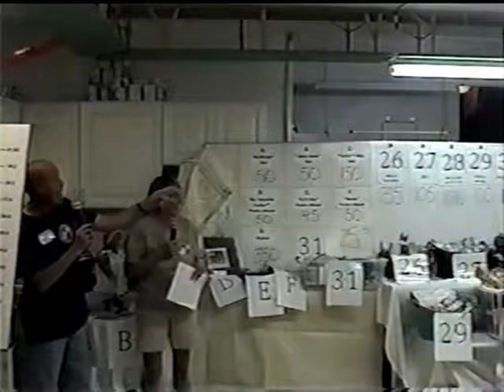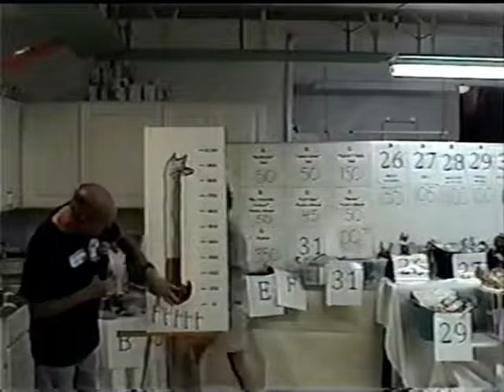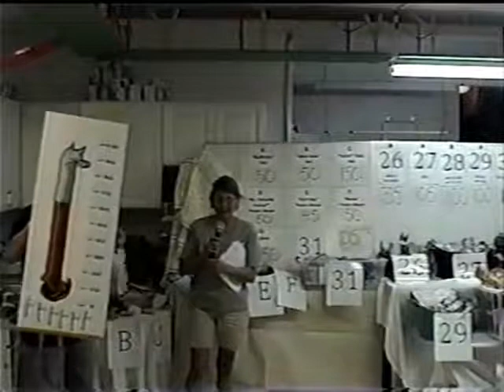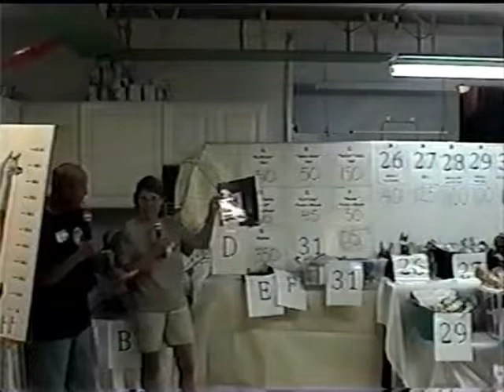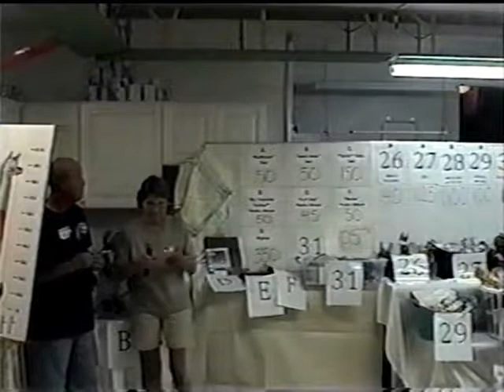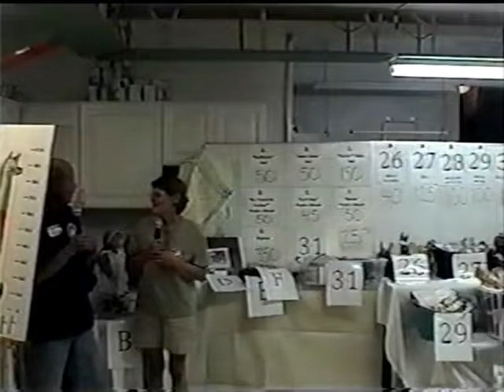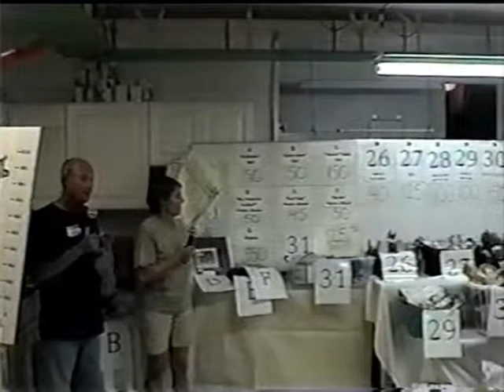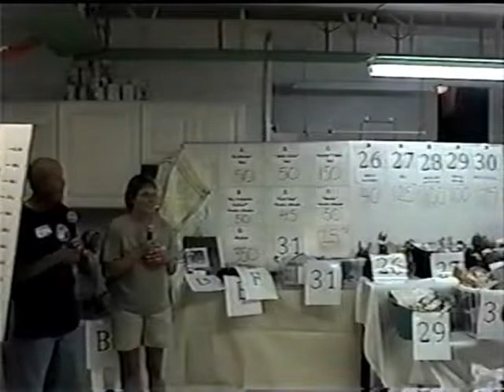Catathon Part 5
Friends  Of Felines Catathon